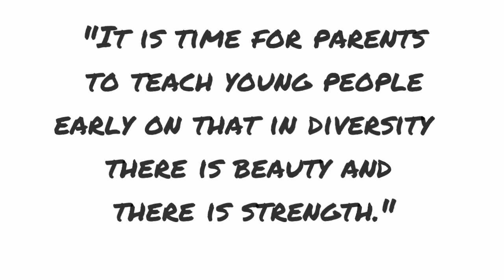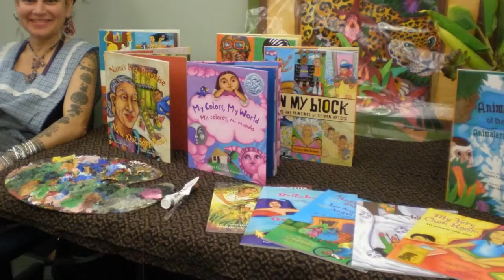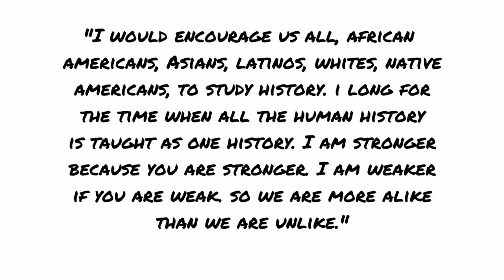Everybody's History: The People. United. - a kickstarter project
A revolutionary new series for our next generations of freethinkers & world changers that transforms the way we tell history, ages 9-12